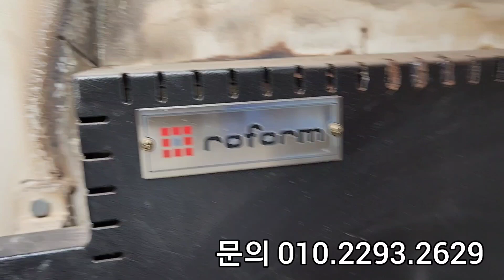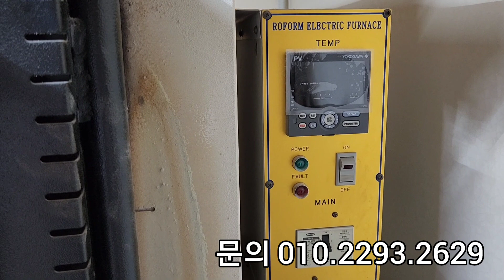다육이에 가장 좋은 몽클세라믹 수제화분 (Korean flowerpots for succulents)